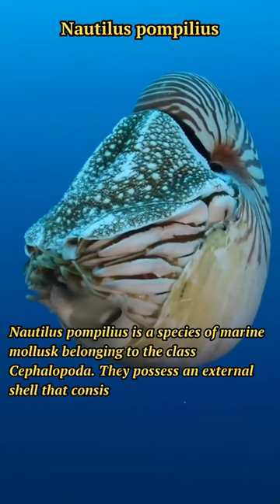Discovering the Enigmatic Nautilus Pompilius: Ancient Mariners of the Deep Sea | Short Video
Dive into the fascinating world of Nautilus Pompilius, a living fossil from the Cephalopoda family. Explore their unique external shell and how they control buoyancy in the Pacific and Indian Oceans. Don't miss this captivating short video on one of the ocean's ancient wonders!